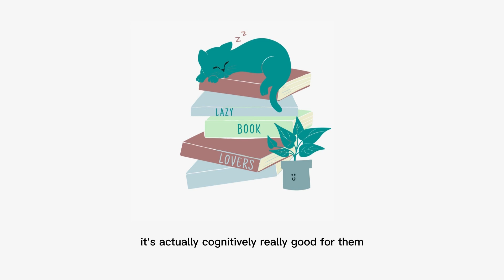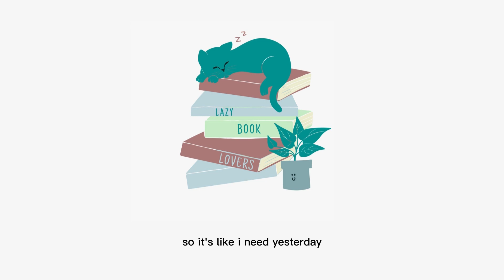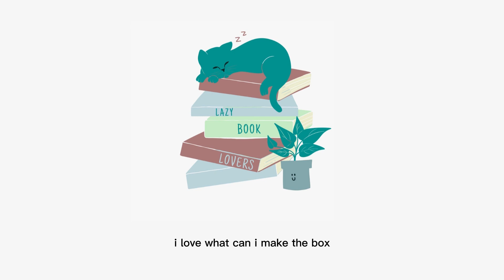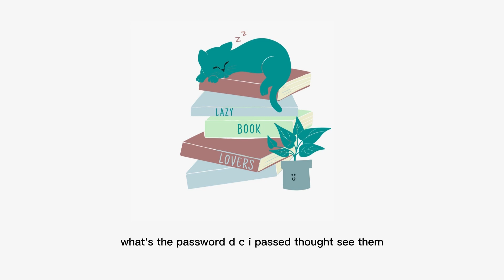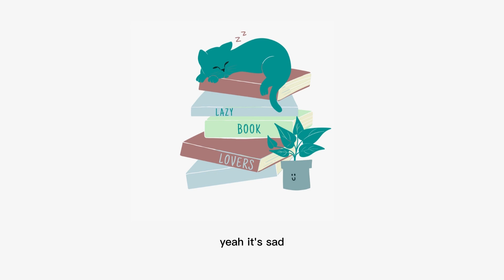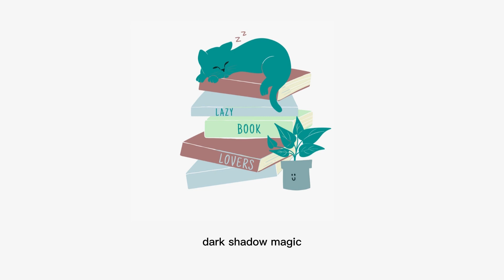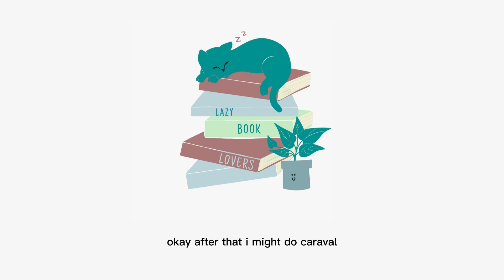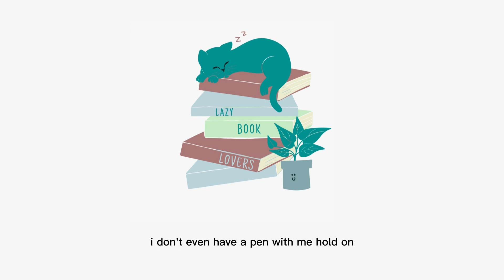Episode 71: Reading update - Depression Station and being a basic Fantasy Bi*ch | Lazy Book Lovers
What have the Lazy Book Lovers been reading? Tali has been living in Depression Station, and Toni has been living her best fantasy life. (Follow our reads on Storygraph, or the Lazy Book Lovers shop front on Bookshop.org)

Books mentioned in the episode (Check Storygraph for Content Warnings):

Crescent City 1 & 2 by Sarah J Maas

Various Zodiac Academy books by Susanne Valenti, Caroline Peckham

Golden Son by Pierce Brown

A Court of Sugar and Spice by Rebecca F. Kenney

Flicker and Flame by Willow Hayes

This Thing between us by Gus Moreno

The Walking Dead by Robert Kirkman

Plastic by Doug Wagner

How to Sell a Hunted House by Grady Hendrix

Catfish Rolling by Clara Kumagai

Mapping the Interior by Stephen Graham Jones

Jingle: One Fine Day by Podcast.Co